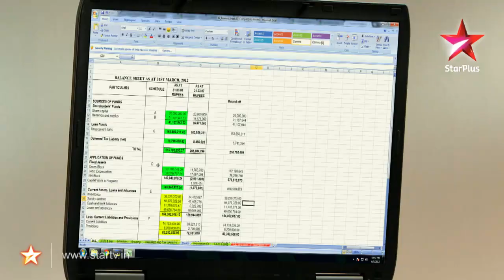Navya - 11th June 2012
Saraswati pretends to be sick and orders everyone around. Rama exposes her lie. Ritika tries to find the identity of Ranveer's new girl friend. Navya advises her to talk to Ranveer and clear up the misunderstanding. Nimisha witnesses the post break up fight between Ritika and Ranveer. Saraswati sees her getting into Ranveer's car. Rama and Navya suspect that Saraswati knows the truth about the blog. Navya shares her suspicion with Anant. Saraswati tells Shankar Dayal about her ploy.